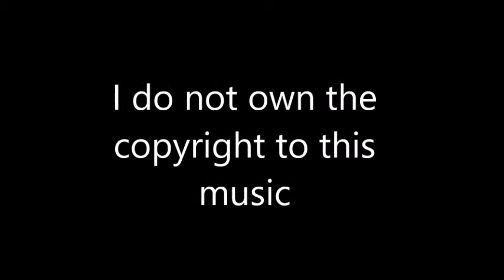1996 Nissan Maxima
1996 Nissan Maxima dancing to Fireflies by Owl City